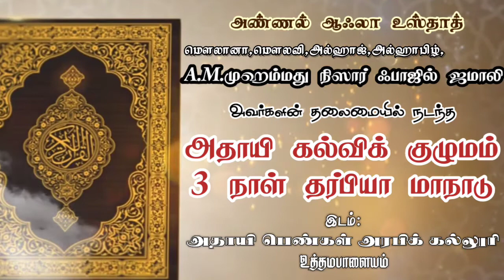தர்பியா தந்த தர்பியத்! மௌலவி N.தாரிக் அஹ்மது ஆலிம் பிலாலி, முதல்வர்,அதாயி அரபிக் கல்லூரி கம்பம் கிளை